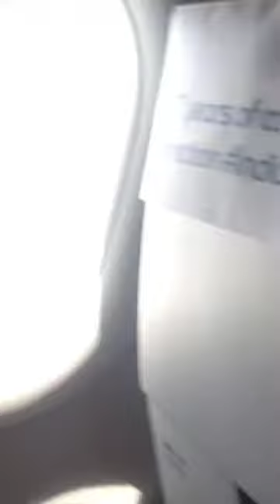I am going to Mumbai 💕💕